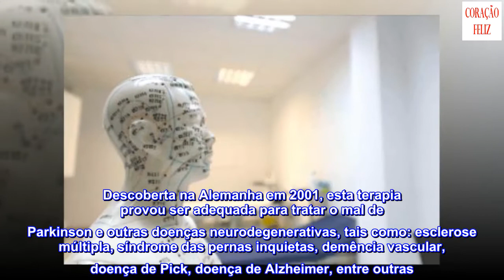Tratamento de auriculopuntura contra o Parkinson